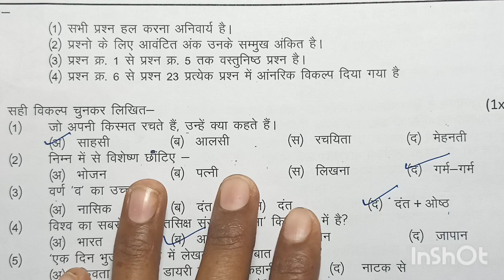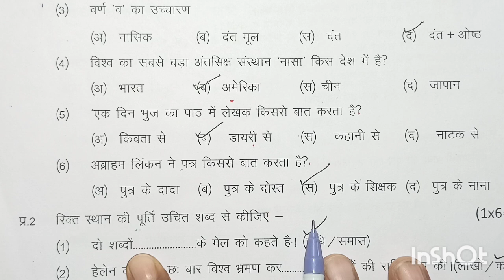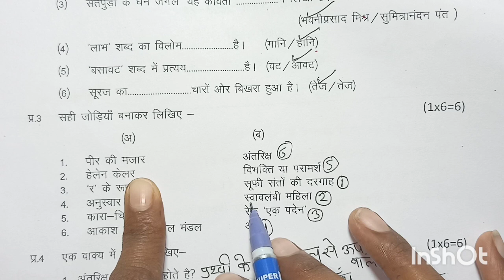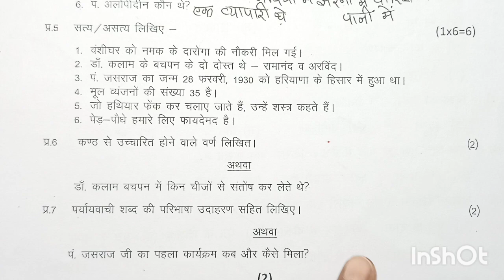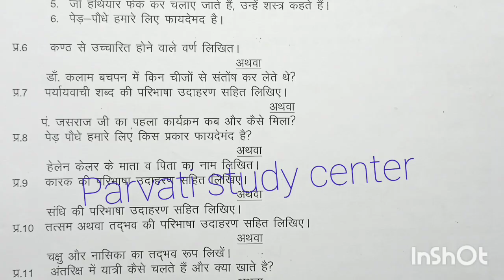class 9th hindi trimasik ka real paper 2024/कक्षा9वी हिंदी त्रैमासिक परीक्षा का असली पेपर वायरल 2024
class 9th hindi trimasik ka real paper 2024/कक्षा9वी हिंदी त्रैमासिक परीक्षा का वायरल पेपर 2024

18 september ka paper class 9th hindi
trimasik pariksha paper 2024 class 9th hindi